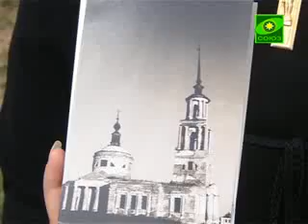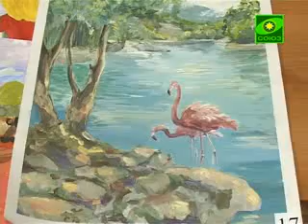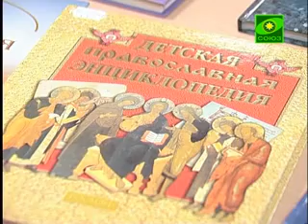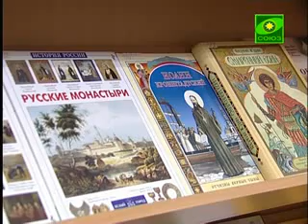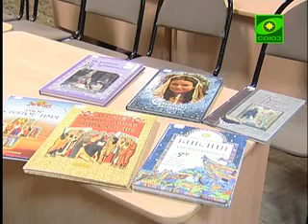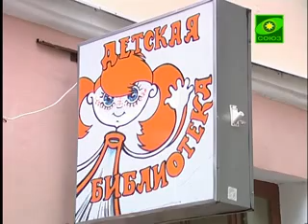События Рязанской епархии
Новости Рязанской епархии. Выпуск от 8 октября